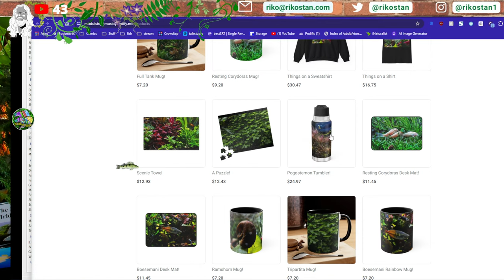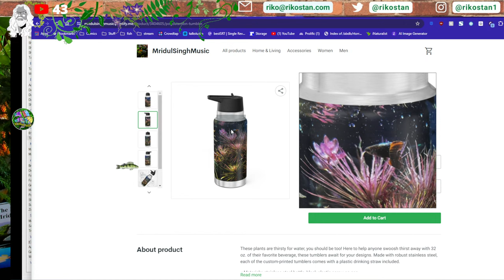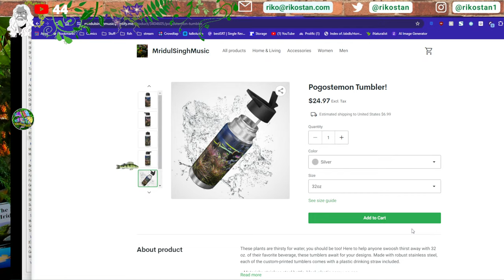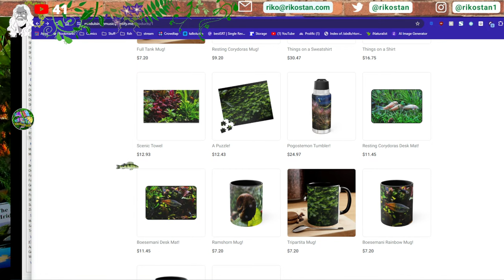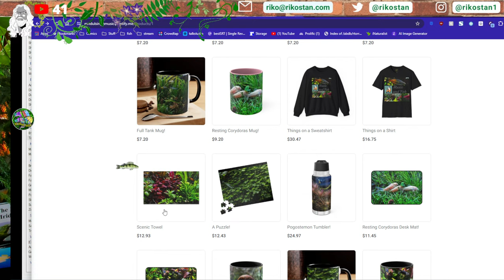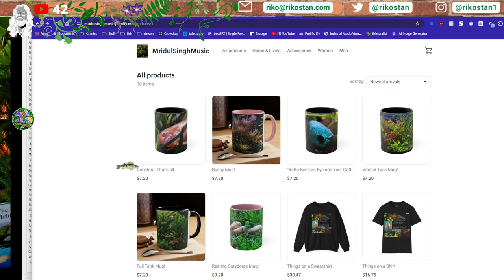Afternoon Delight-full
yeah, baby